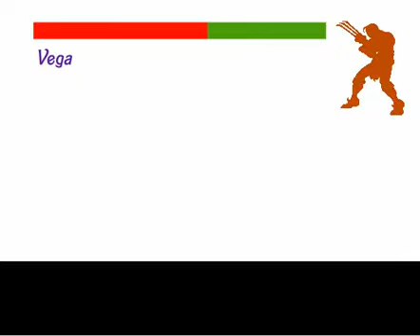Cammy's Storyline in Animation Part 2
Hello Everyone, I am deaf Guy. sorry here is no music.. I can't hear that sound. Hope you understand...

I always watched other Cammy's storyline video on Youtube but there was not available storyline animation. Some videos have Ryu, Chun Li and other story animation. I wish I decide to make the storyboard in animation.

I was really interesting Cammy's biography from the website.

This link is not mine. I am only visitor like you :)

Cammy White's Bio:

Originally a "Shadaloo Doll," Cammy was once controlled by Shadaloo using M. Bison's DNA. In the timeline of Street Fighter Alpha 3, Cammy is sent to assassinate Dhalsim. Instead, Dhalsim uses his spiritual powers to make her self-aware, causing her to finally realize that Shadaloo was controlling her. Suspecting he was losing his control over Cammy, Bison sends Vega to observe her. When Vega confronts her, he tells her she was an "experiment" and was no longer needed and attacks her, but Cammy defeats him.

She later encounters Juli and Juni, two other Shadaloo Dolls under the control of Bison, and she learns more about what Bison has done. Cammy confronts Bison and he reveals to her that she was meant to become his next body, after his current physical manifestation is destroyed. He explains that she was a clone of himself who possessed a portion of his Psycho Power, and that if he dies, she will die as well. Cammy fights against his psychic probing and rescues the Dolls from Bison's control. Cammy was able to get the dolls out the Shadaloo base and fell unconscious. At this time she was no longer a clone, but an independent human. Vega rescues her before the Shadaloo base is destroyed because he didn't want to allow such a beautiful human to die. He leaves her on the doorstep of the British paramilitary government organization Delta Red.

Street Fighter Starring:

Main Character:
Cammy White (Shadoloo)

Supporting Character:
Charlie Nash
Chun Li

Guest Character:
Guile (Good Team)
Rose
Ryu
Maki
Sakura
Dhalsim
Blanka

Enemies:
Juli
Juni
Vega
Master Bison (Bad Team)

Just tell me if some storyline is different or wrong.. XD

Credits:

Macromedia Flash Animation 8
Macromedia Fireworks 8
Google
The Fighters Generation
Adobe Photoshop 7.0 (oldest version)
Mugen Sprites, Effects and Backgrounds